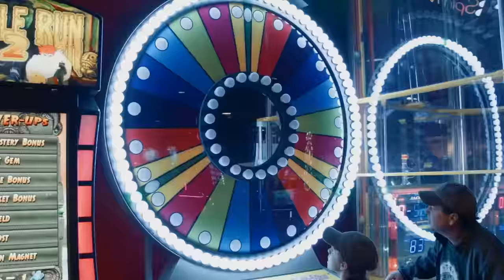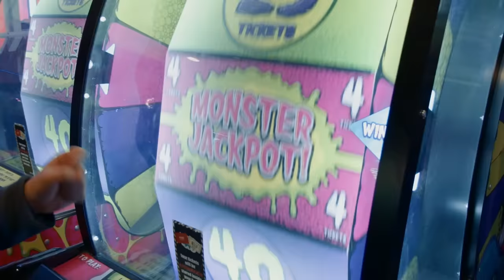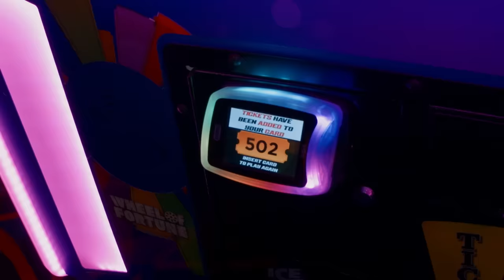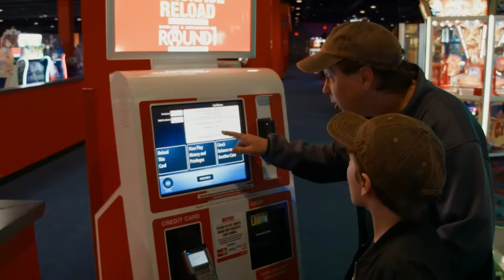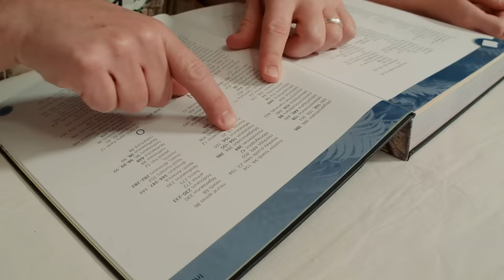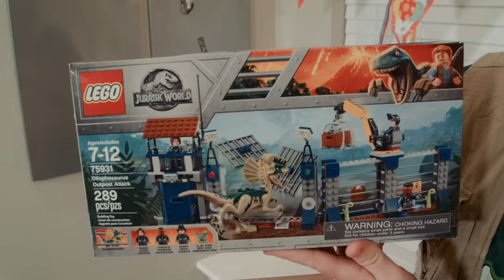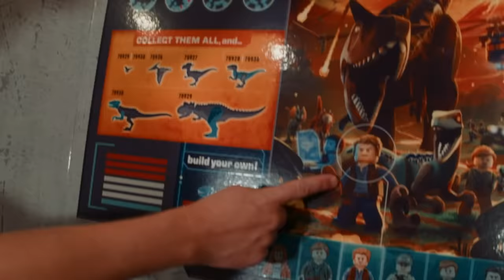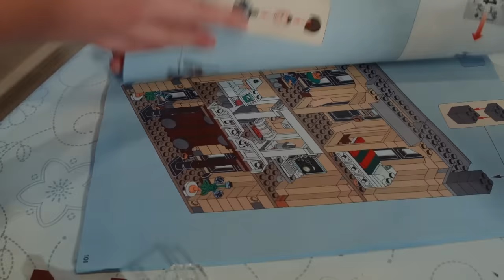Dinosaur Egg Challenge! T-Rex Ranch - Jurassic Dino fun and Games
Park Ranger Aaron is the Dinosaur master! Sing along to this awesome T-Rex Ranch song all about park ranger Aaron. Plus more awesome T-Rex Ranch videos for kids!

00:00 Dinosaur Eggs Challenge & Round One Games
10:49 Dinosaur Park Vehicle Training with Despicable G
21:25 Giant Raptor Blue Surprise Egg
31:40 Dinosaur Birthday Party for Aaron & Toy Hunt